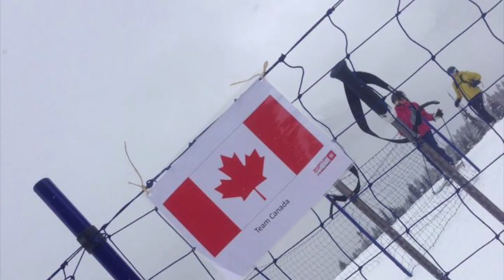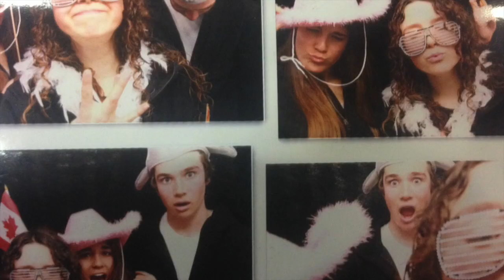Whistler Cup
Whistler Cup 2014
Team Canada